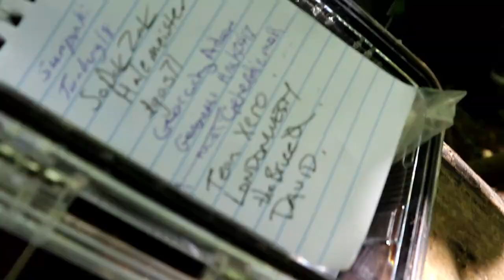GeoWoodstock - Vloggers Vlogging Ohio's Oldest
Before the big event a special meeting took place where a vast majority of the GeoVloggers met and vlogged and cached together. This was that day. Come along for some fun as we search for Ohio's oldest cache.

Fish eye photo credit: Nick Noble